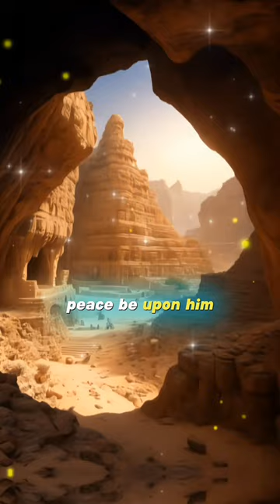How spider saved Prophet?